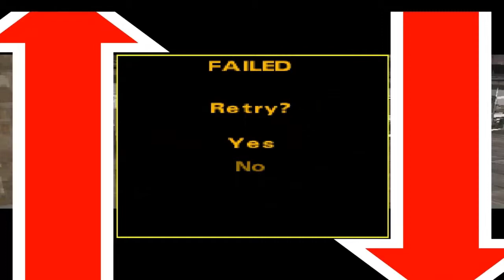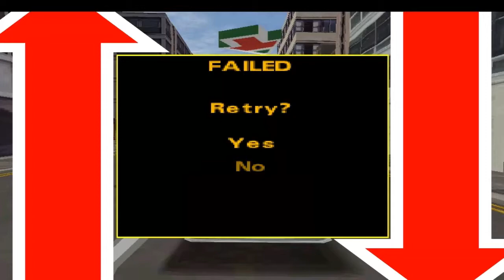Let's Play The Italian Job (Blind/German) part 1 - Die Mafia ganz Privat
The Italian Job erzählt die Geschichte von einer hand voll Leuten die sich auf eine große Mission vorbereiten
in der ersten Folge lassen wir ein Pakistanisches Auto verschwinden welches sich unsere Freundin hat aufschwatzen lassen
holen einen Kumpel vom Bahnhof ab den wir beeindrucken müssen
und bringen einem Professor ein paar Weiber um ihn um den Finger wickeln zu können